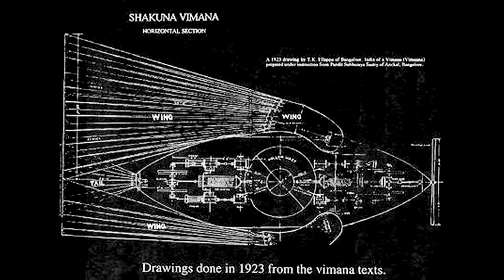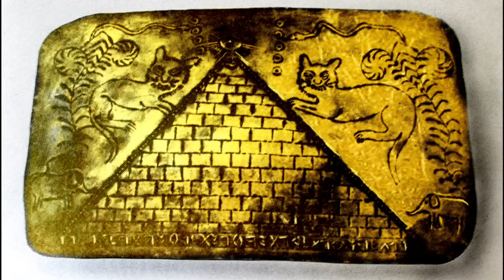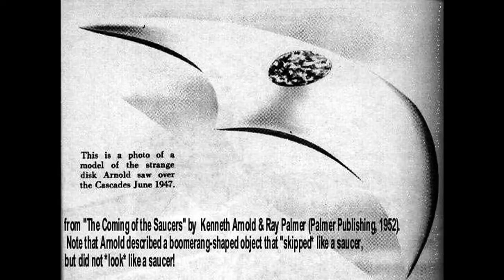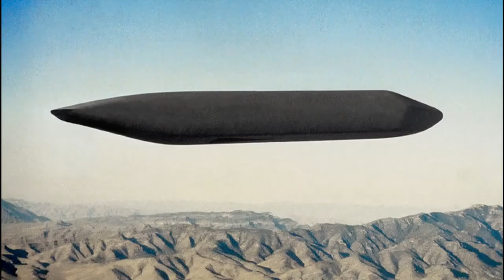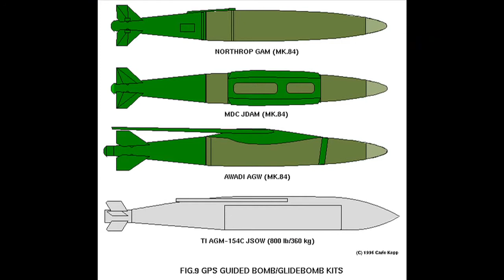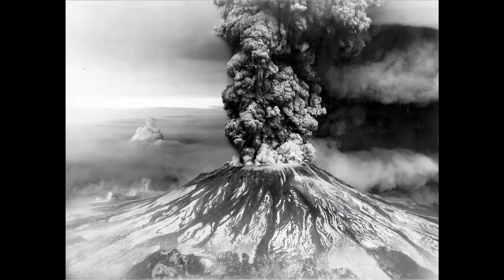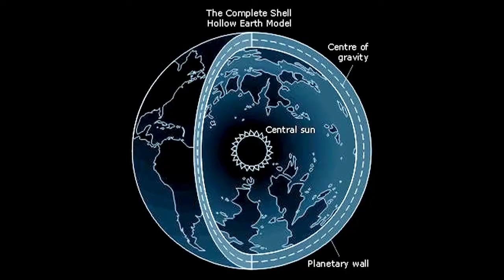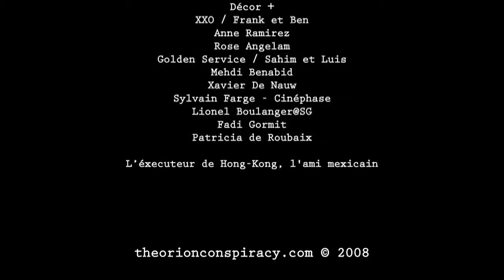The Orion Conspiracy - Alien Movies - Zavera Orion 1/2 - Part 1 3 - Wiki Movie - Aliens Code - Game